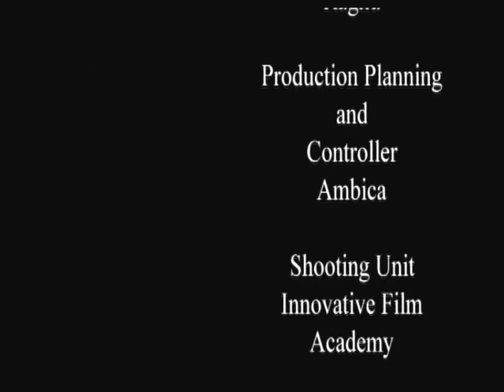Karaoke by Charudath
Song - Pehla Nasha

Innovative Film Academy proudly presents "Talent Hunt" under the category of Touch and Feel Entertainment.

Get on the stage, showcase your talent and get your video.

Venue - Innovative Film City

*Video charges apply